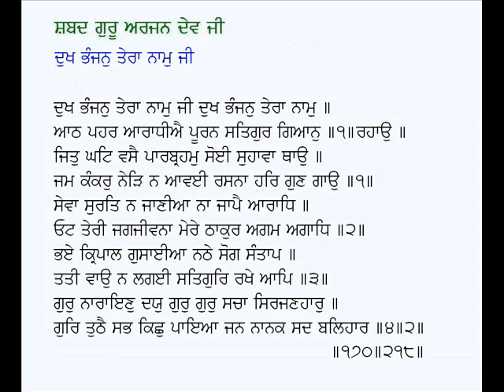Dukh Bhanjan Tera Naam Ji-Guru Arjan Dev Ji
Shabad: Dukh Bhanjan Tera Naam Ji Dukh Bhanjan Tera Naam
Poet: Guru Arjan Dev Ji
Voice: Karamjit Singh Gathwala